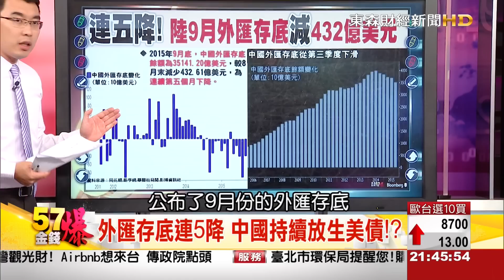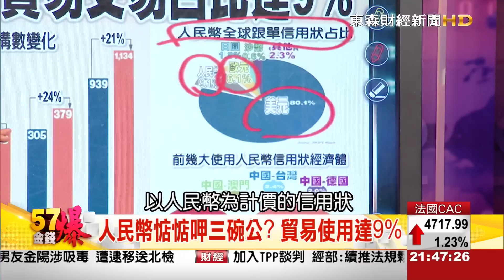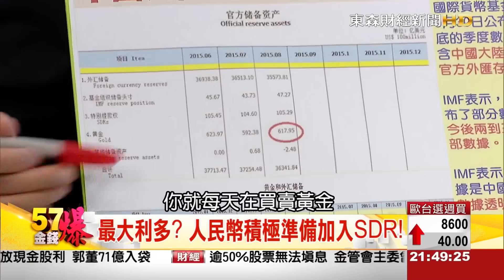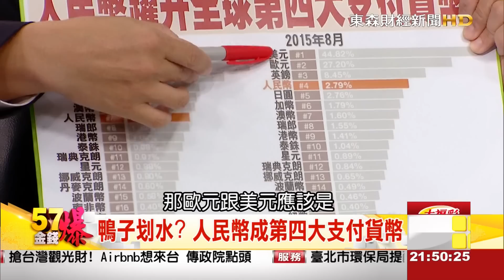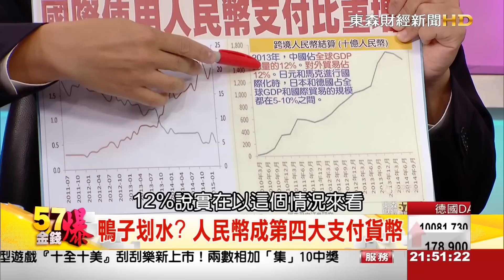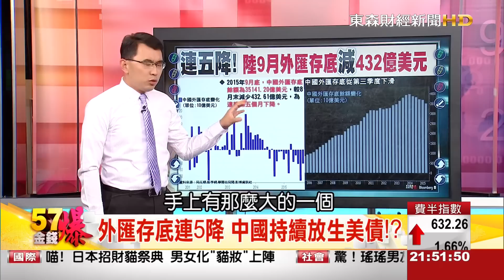57金錢爆-人民幣地位升 新興市場否極泰來-楊世光-2015-1007-3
根據環球銀行金融電信協會（SWIFT）提供的資料，以價值計算，大陸人民幣今年8月已越過日圓，躋身僅次於美元、歐元和英鎊之後的全球第四大支付貨幣，距加入國際貨幣基金（IMF）特別提款權（SDR）又近了一步。華爾街見聞報導，今年8月，人民幣占全球支付市場比率已升至2.79%，再度創下歷史新高。相比之下，2014年1月時，在全球市場人民幣支付比率僅1.39%。這意味在短短不到兩年時間，人民幣支付比率就成長了一倍。報導說，在過去三年中，人民幣已連續超越七種貨幣支付比率，在支付貨幣中排名第四大。隨人行在全球各地設立人民幣清算中心，人民幣使用量一直穩健上升。在2012年8月時，人民幣在SWIFT榜單上只排第12名，當時人民幣在全球支付市場所占比率微不足道。目前，有100個國家或地區的1,000多家銀行，能使用人民幣與大陸和香港進行支付，數量比兩年多前增加20%。『57金錢爆』精彩解析